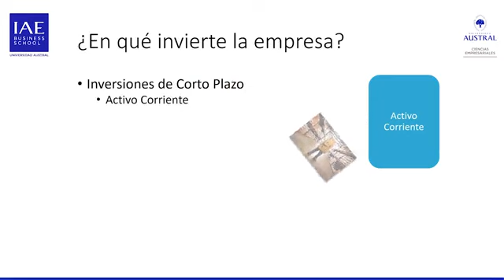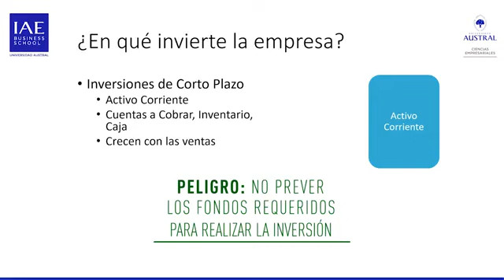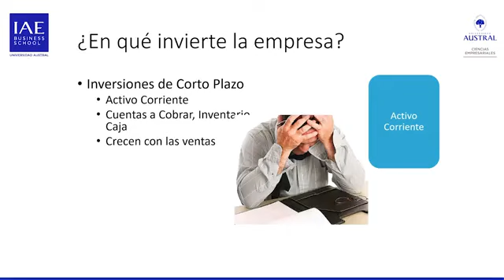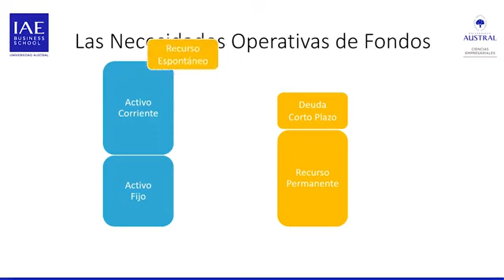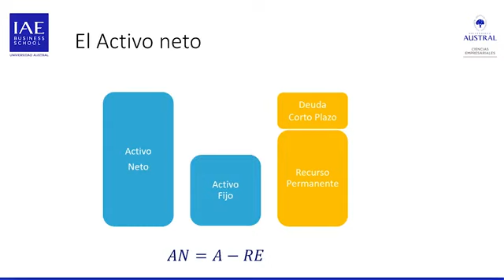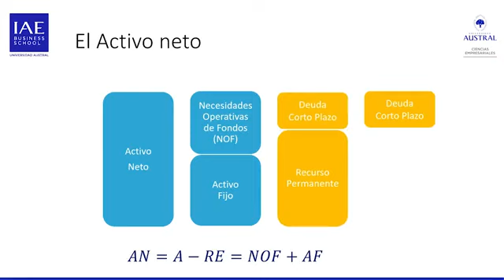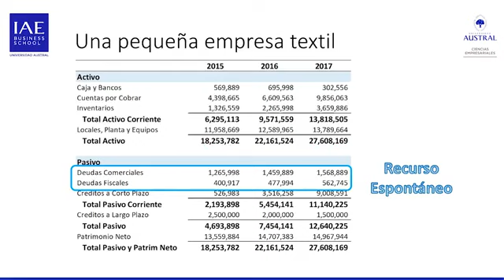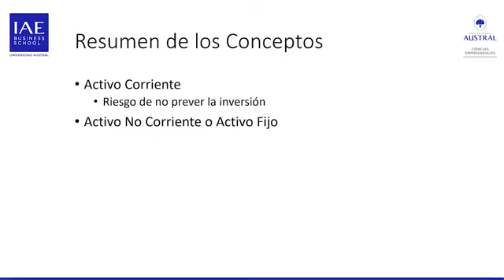1c. Las inversiones: El activo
Las inversiones: El activo